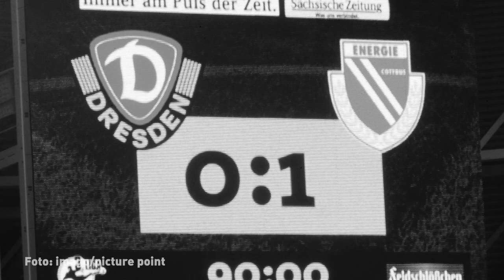Dynamo Dresden Rückblick Aufstiegssaison 2015/16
Dynamo Dresden hat eine rekordverdächtige Drittliga-Saison 2015/2016 gespielt. Seit dem 3. Spieltag lag das Team von Chefcoach Uwe Neuhaus an der Tabellenspitze und krönte sich bereits vier Spieltage vor dem Saisonende zum Aufsteiger. Last-Minute-Siege, spektakuläre Tore und Aufstiegsjubel gibt es in unserem Saisonrückblick mit den schönsten dynamischen Bildern und den emotionalen Radio Dresden-Reportagen!